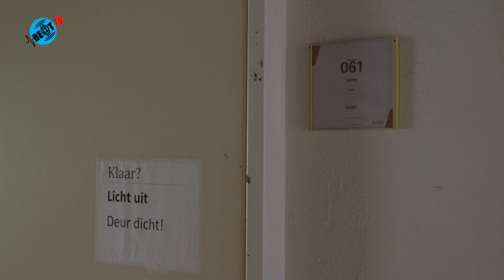Sloop Noordwest Ziekenhuis Alkmaar in volle gang (6 oktober 2020)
De sloop van het westelijk deel van het Noordwest Ziekenhuis in Alkmaar is in volle gang. Door te slopen ontstaat er ruimte om nieuwbouw te plegen op het eigen terrein. Het is de eerste fase van het vernieuwbouwtraject, waardoor er over zeventien jaar een compleet nieuw ziekenhuis zal staan (video: NH).